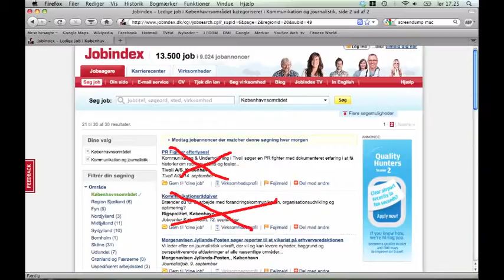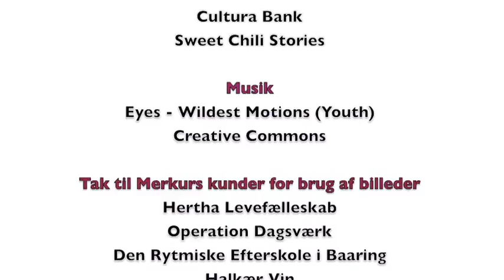Min Bank - Min Passion